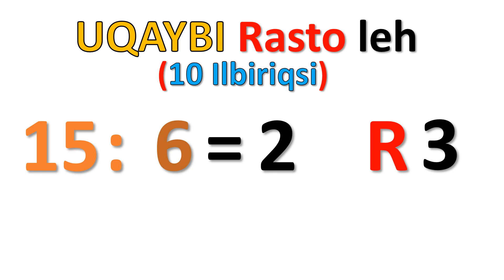6aad Uqaybi Raysto leh Xisaab Afsomali HD